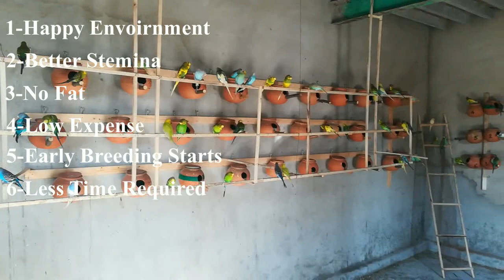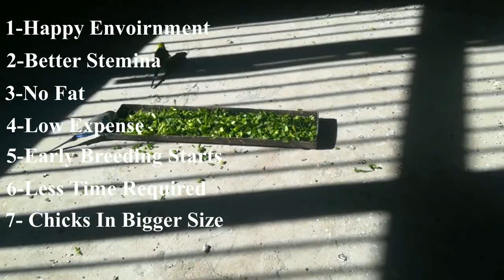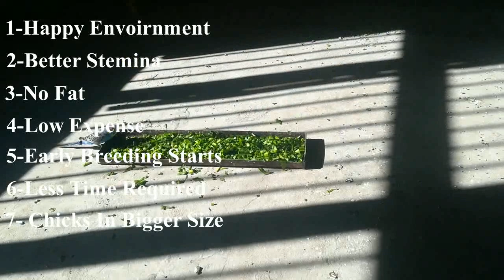cage vs colony breeding | colony vs cages breeding | cage or colony which is better? in Urdu/ Hindi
zaryab Birds

cage vs colony breeding | colony vs cage | cage ya colony | which gives more profit? | Urdu/Hindiage vs colony breeding | colony vs cage | cage ya colony | benefits of colony breeding | urdu/Hindi.
Budgies Cage Breeding vs Colony Breeding.
Cage best ya colony.
Bennefits of Colony Breeding.
Bajri toto kai liye cage sahi ya colony.
Australian Parrots ki colony breeding or cage breeding ke kiya fayede or nuqsan hen, Konsi breeds ko Colony me rakh sakte hen' individual cages ke muqable me kiya colony breeding better hy?, Budgies colony me ziyada khush rehte hen, better envoirnmet, chicks bigger in size, early breeding start,

colony making tips | how to select place for making colony of birds | HOW TO MAKE BIRDS BIG COLONY

how to buy a healthy parrot | Best budgies parrot buying tips | Budgies Kharidne Se Pehle Kya Dekhe

how to care birds in winter | birds ko sardi se kaise bachaye | cold care basic points in urdu/hindi

World Best Breeding Formula For Budgies, Love Birds | Birds Se Ziada Eggs Lene Ka Treka Urdu/Hindi

Parrots are in breeding mood or not? | Parrots Eggs pr hn ya nahi? in Urdu/ hindi

Important items for colony and cage | Things that must be in your birds cages | budgies cage items

Breeding tips | How to get breed from budgies | budgies se jald breed lene ki tips in urdu /hindi